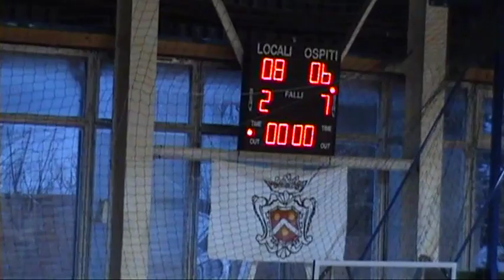Atletic Cagli - Ascoli 2016 2 tempo